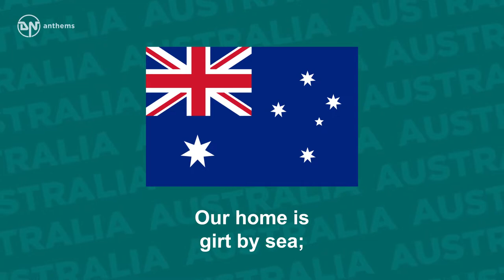National Anthem of Australia Advance Australia Fair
National Anthem of Australia.
The national anthem of the Commonwealth of Australia.

 Lyrics in English: Australians all let us rejoice, For we are young and free; We've golden soil and wealth for toil; Our home is girt by sea; Our land abounds in nature's gifts Of beauty rich and rare; In history's page, let every stage Advance Australia Fair. In joyful strains then let us sing, Advance Australia Fair.